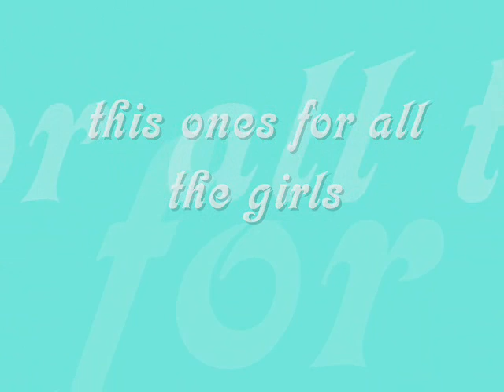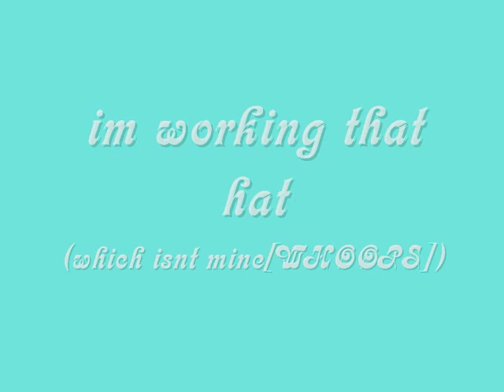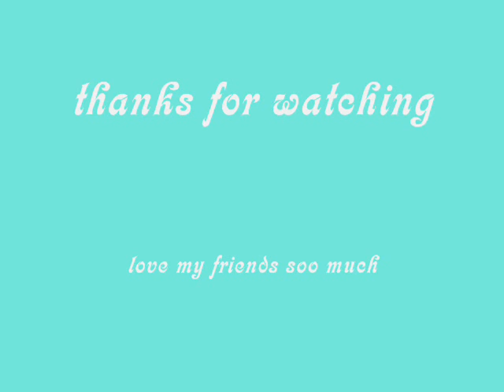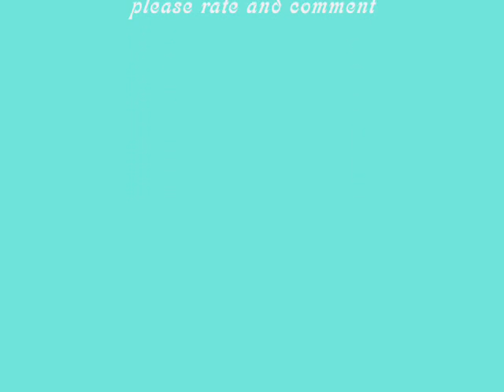this ones for my girls love ya guys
love my friends they r awesome couldnt lilve without them